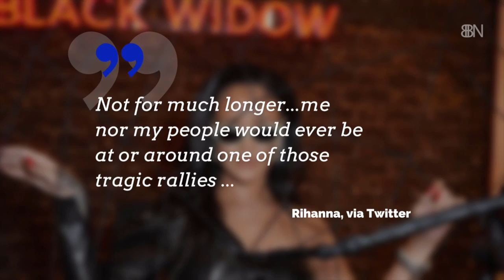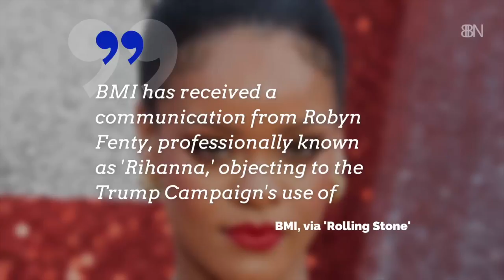Rihanna And Her Record Label Go After Trump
What music will be left at Trump's rally's going forward.